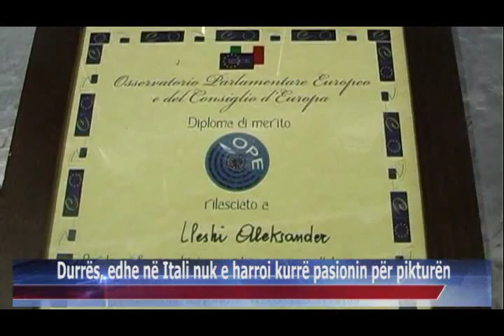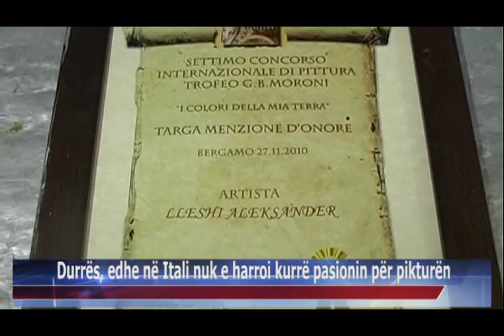10 07 2015 Durrës, edhe në Itali nuk e harroi kurrë pasionin për pikturën